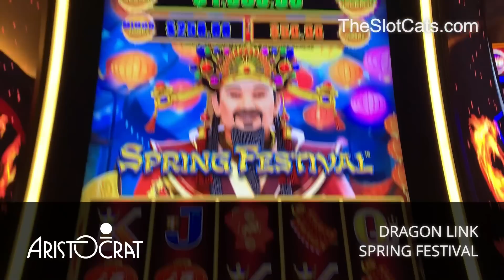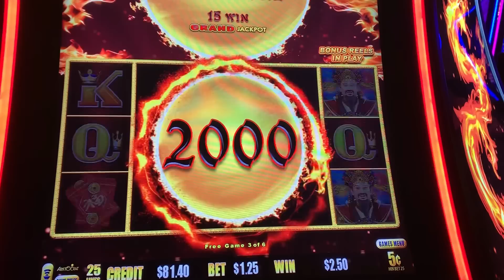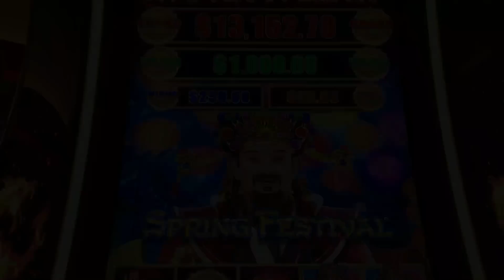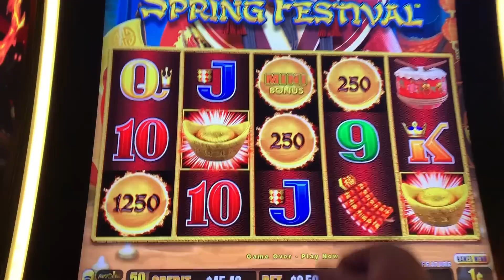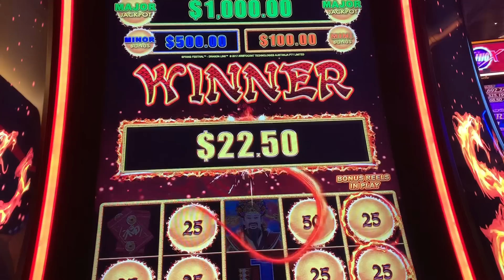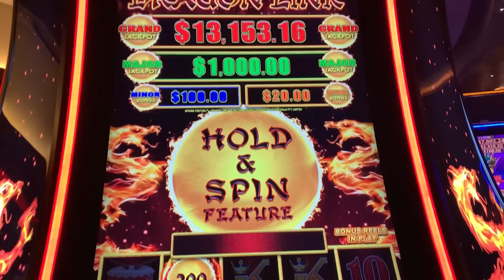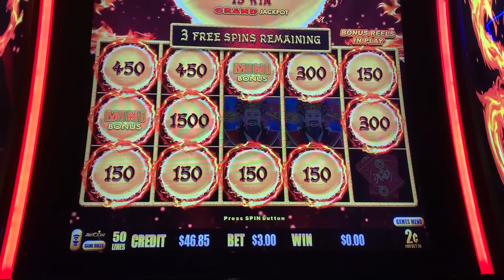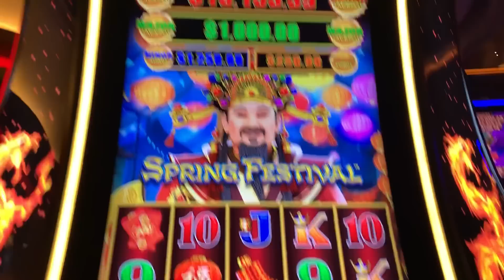★ DRAGON LINK SPRING FESTIVAL ★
The Slot Cats are at Red Rock Casino in Las Vegas, Nevada! Heidi and Fred chase the Major on Dragon Link Spring Festival!

Heidi & Fred The Slot Cats 🐾

Regular Mail and Packages can be sent to:
5575 SIMMONS STREET, UNIT 1 - 173

3D Animation (Intro & Outro) by daniel_3d @ Fiverr.com